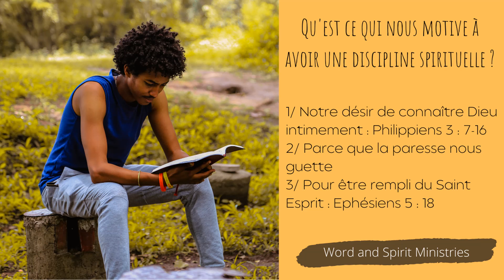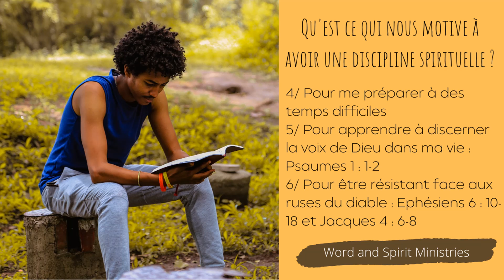Pratique de la vie chrétienne : pourquoi adopter une discipline spirituelle ?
Ce mercredi 17 novembre, nous avons continué notre thème sur la Pratique de la vie chrétienne. Dans cette 4eme partie, nous avons abordé les raisons qui nous motivent à adopter une discipline spirituelle.

Si vous avez une question sur le thème, un témoignage à apporter ou besoin de prière, n'hésitez pas à nous écrire :
- sur Instagram : word_spirit_ministries